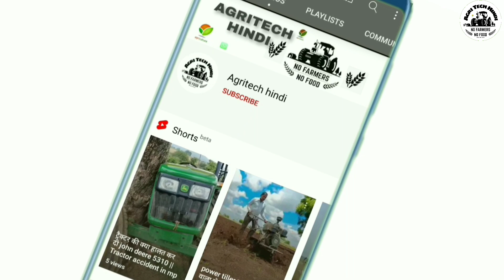Kubota 5502 new model 2021 4wd की पूरी जानकारी || Kubota 5502 4wd price in india 💰|| Kubota mu 5502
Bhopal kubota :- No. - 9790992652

Kubota MU5502 4WD tractor specification helps you to decide what to buy and easier for you to compare with another tractor brands.

￼BrandKubota￼ ModelMU5502 4WD￼ Name Of EngineE-CDIS￼ HP50￼ Displacement-CC2434 CC￼ Engine-RPM2100 RPM￼ Specific Fuel Consumption235 g/kW/h￼ Transmission TypeSynchromesh Tranmission￼ Number Of Gears12 Forward + 4 Reverse￼ Clutch TypeDual Clutch￼ PTO TypeDual￼ PTO Speed540/750

kubota mu 5502 new model
kubota mu 5501 4 by 4
kubota mu5501 4wd
kubota mu 5502 price in india
kubota mu 5501 modified
kubota mu 4902
kubota 5502 tractor
kubota tractor 5502
kubota kubota 5502
kubota 5502 new model 2021
kubota 5502 new model 2022
kubota 5502 tractor 4wd
kubota mu 5502